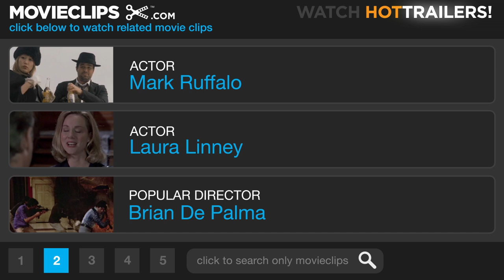You Can Count on Me (9/9) Movie CLIP - Goodbye, Uncle Terry (2000) HD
CLIP DESCRIPTION:
Terry (Mark Ruffalo) says goodbye to Rudy (Rory Culkin).

FILM DESCRIPTION:
Kenneth Lonergan, the co-screenwriter for Analyze This (1999), makes his directorial debut with this sensitive portrait of a pair of grown siblings. Sammy and Terry Prescott (Laura Linney and Mark Ruffalo) were orphaned as children after their parents were killed in a car accident. Since then, the two have taken drastically divergent paths. Sammy is a single mother who leads a quiet, stable life in a small town in upstate New York. A fiercely protective mother, she shields her young son Rudy (Rory Culkin) from all information about his absentee father. She is also involved with Bob (Jon Tenney), a well-meaning but less-than-exciting mate, both in and out of bed. Terry, by contrast, is a troubled, self-destructive soul eking out a nomadic existence. When he abandons his pregnant girlfriend to borrow money from his sister, Sammy finds her stable world disrupted. A bond soon develops between Terry and Rudy; over the objections of his mother, Terry takes the tyke fishing and shares old family secrets. Meanwhile, Terry's presence inspires Sammy to break out of her quiet life. This film won the Grand Jury Prize at the 2000 Sundance Film Festival.

CREDITS:
TM & © Paramount (2000)
Cast: Rory Culkin, Mark Ruffalo, Laura Linney
Director: Kenneth Lonergan
Producers: Larry Meistrich, Martin Scorsese, Barbara De Fina, Steve Carlis, Jill Footlick, Morton Swinsky, Keith Abell, Donald C. Carter, Julian Iragorri, Robert Kravis, John Hart, Jeff Sharp, Rachel Peters
Screenwriter: Kenneth Lonergan